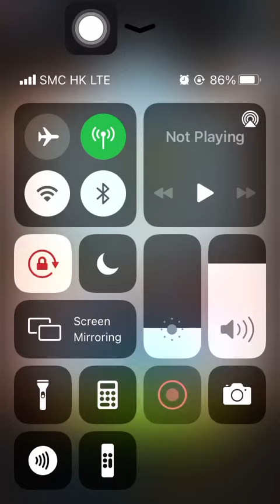Stage 1421 Aggretsuko: Short timer Strikes Back! 烈子 Puzzle Gameplay